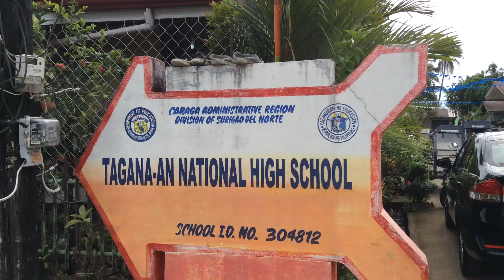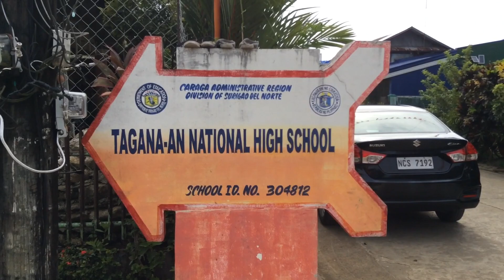Taganaan NHS Alumni Grand Parade 2023 |SPARTAN SURIGAO